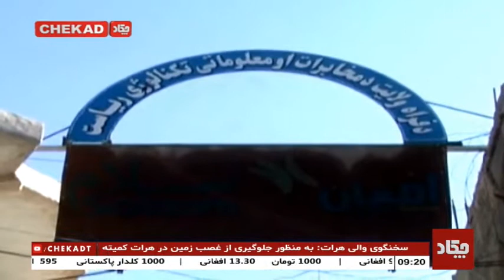نگرانی ساکنان فراه از قطع شبکه های مخابراتی